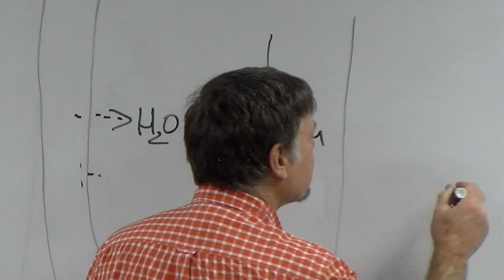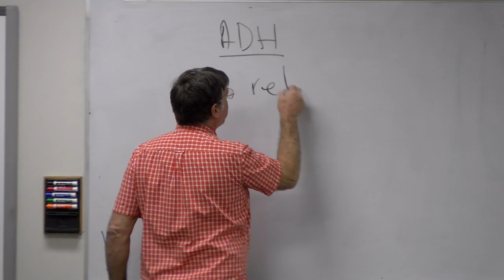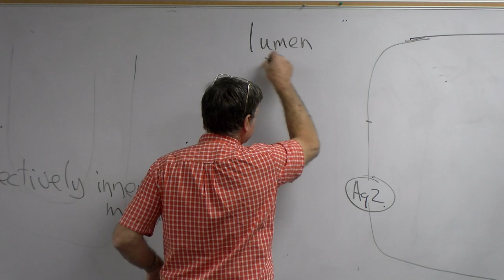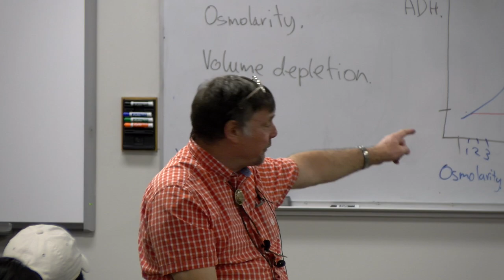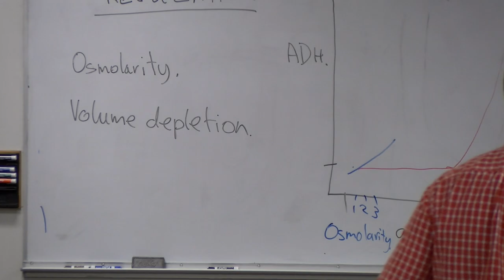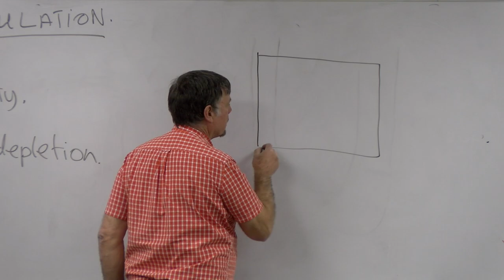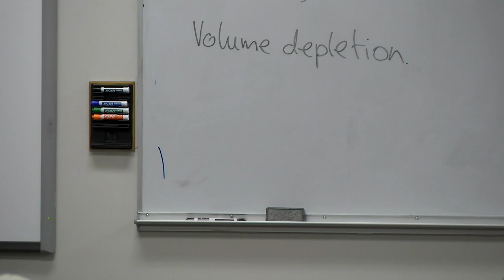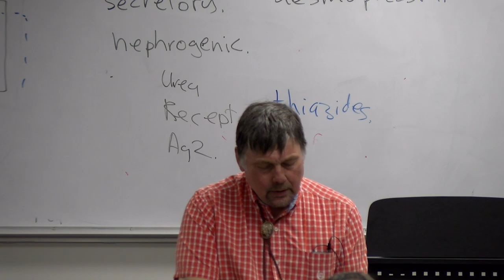Regulation of Water Transport and ADH 2nd hour - Renal Physiology Dr. Brian Rowe